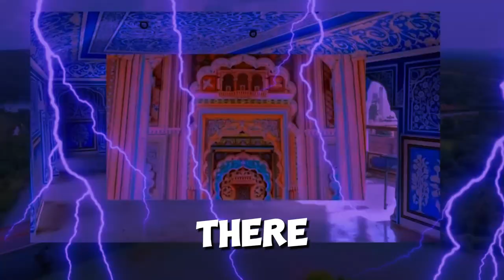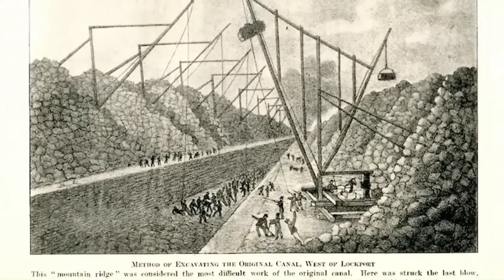Mystery of Tartaria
Uncover the mystery of Tartaria in this intriguing video that delves into the history and legends surrounding this ancient civilization.
Uncover the mystery of Tartaria in this intriguing video. Dive deep into the history and legends surrounding this ancient civilization.Uncover the mystery of Tartaria in this intriguing video that delves into the history and enigma surrounding this ancient civilization.Uncover the mystery of Tartaria in this intriguing video that delves into the ancient civilization and its secrets.